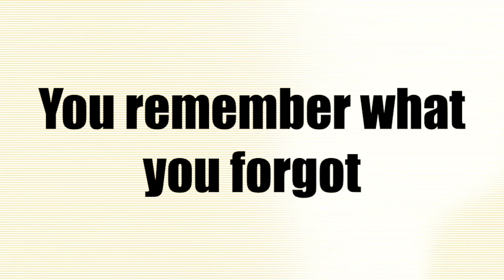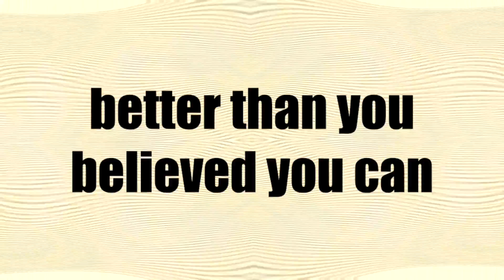What makes a good e-learning course?